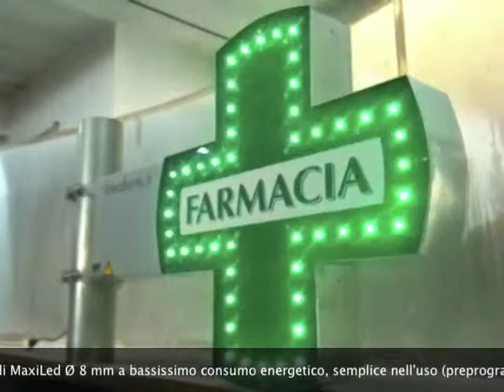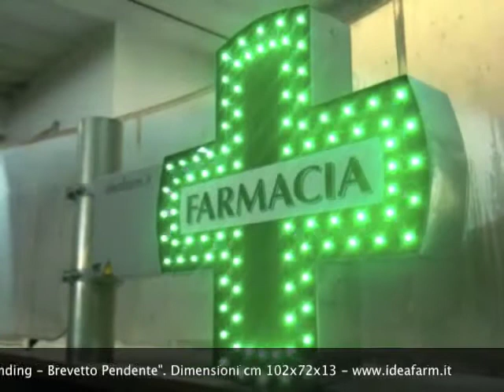Croce Led EcologyFarm® 70150 Dx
- EcologyFarm® 70150 - Insegna luminosa bifacciale a led sagomata a croce per Farmacie, Innovativa e funzionale. L'insegna Farmacia più Ecologica al prezzo più Economico; Elegante, Efficiente ed Efficace grazie all'utilizzo di MaxiLed Ø 8 mm a bassissimo consumo energetico, semplice nell'uso (preprogrammata). Ideata, Progettata e costruita direttamente da Idea Pubblicità. "Patent Pending - Brevetto Pendente". Dimensioni cm 102x72x13 MADE IN ITALY